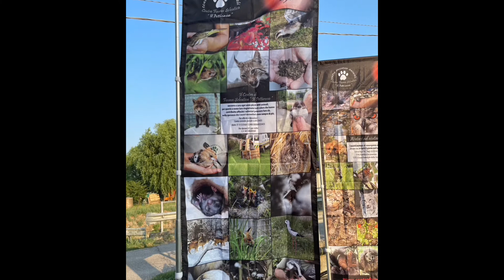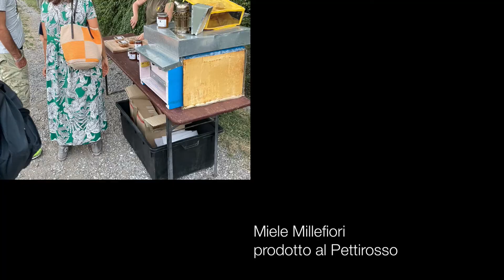Notte delle Civette 2021 al Pettirosso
Al Centro Fauna Selvatica Il Pettirosso, in via Nonantolana a Modena , tradizionale liberazione delle civette da parte dei bambini presenti.
Partecipazione numerosa .